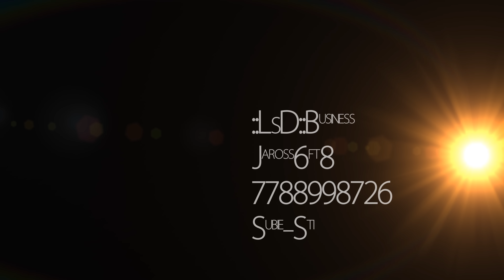Battlefield Bad Company 2 - Tricks Are For Kids (4K Resolution)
Had a lot of fun makin' this one. Prolly my fav so far...  :]